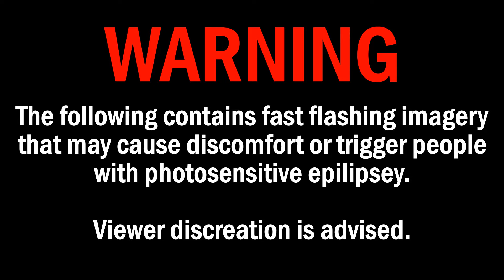DOUBLE DROP A ON A 6-STRING!? | DARKO US - Splinter Cell (Guitar and Vocals Cover | 2021)